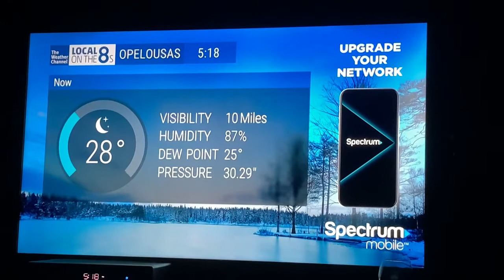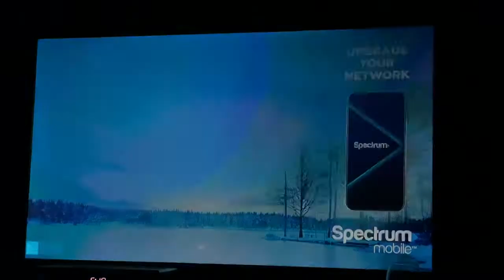Local On The 8s: Little Test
Hope all of you enjoy